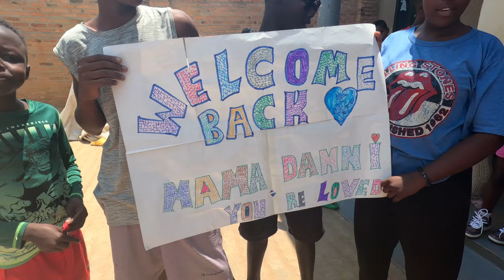Emotional Reunion With My Mom! | She Finally Came Back To The Village..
MTN Momo number: 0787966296 Danielle Shashoua